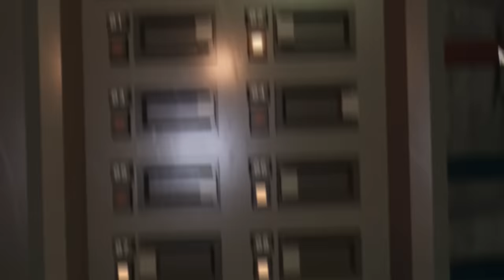DOORS 2 Побег от Монстров в ROBLOX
Страшные монстры пытались нас съесть в Doors но мы их всех победили , наверное :)

Мы отправились в отель но что-то в нём точно было не так и нашим ногам пришлось преодолеть целых 100 дверей но нас пытались съесть разные монстры даже двери были монстрами но меня они не смогли съесть ) Жалко что Qr_s не смог дойти до конца ...

UHGames Roblox doors Все новые ролики я буду выкладывать на телеграмм канале .